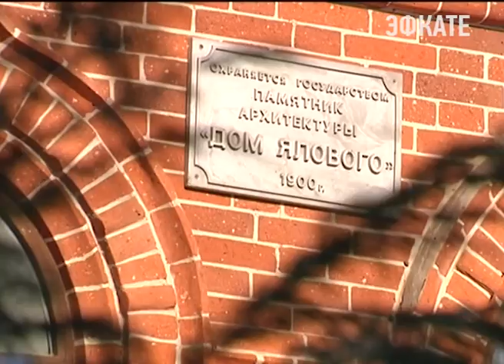20 метров в высоту планируют строить здания в самом сердце Краснодара. Новости Сочи Эфкате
Какими должны быть новые дома в историческом центре сегодня шла речь на заседании градостроительного совета. Провёл его глава региона Вениамин Кондратьев. За одним столом собрались руководители профильных министерств и департаментов, архитекторы, историки, эксперты.
Сочи. Новости.
Телеканал Эфкате.